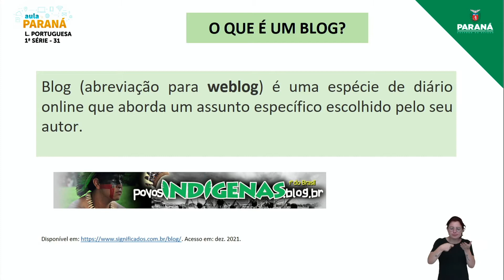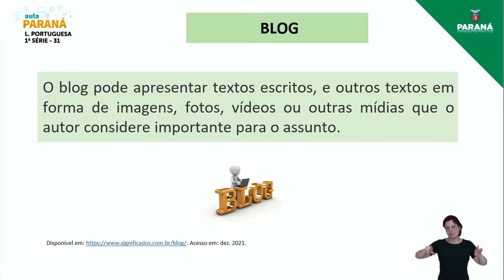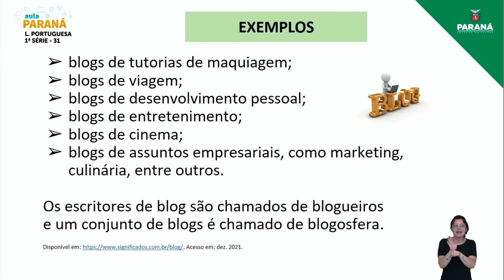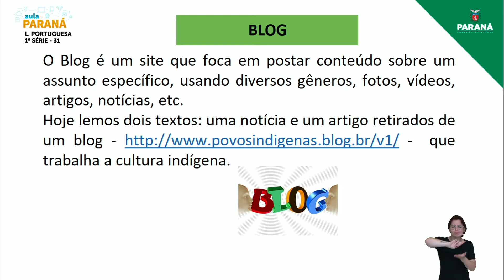2022 | Resumo da Aula | 1ª Série | Língua Portuguesa | Aula 31 - Leitura e Análise Linguística: B...